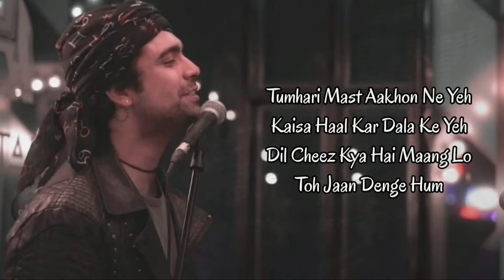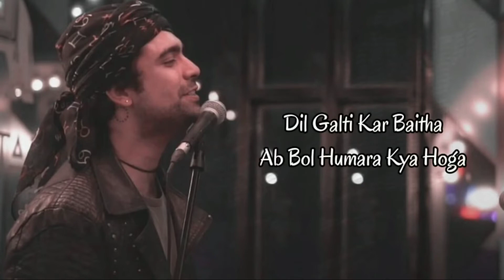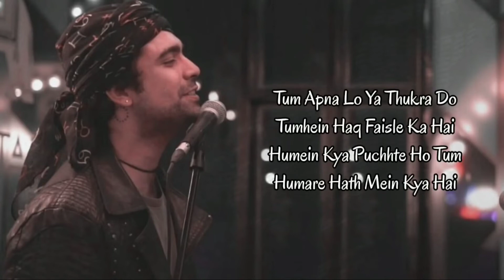DIL GALTI KAR BAITHA HAI LYRICS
LYRICS : DIL GALTI KAR BETHA HAI

Ye hamne soch rakha tha
Mohobbat na karenge hum
Kisi ko dil nahi denge
Kisi pe na marenge hum

Tumhaari mast aakhon ne
Ye kaisa haal kar dala

Ki ye dil cheez kya hai
Maang lo to jaan denge hum
Palat ke ishq ki galiyon se
Jaana hai bada mushqil

Galti kar baitha hai dil
Dil galti kar baitha hai

Dil galti kar baitha
Ab bol hamara kya hoga

Bol hamara hamara
Bol hamara hamara

Bol hamara
Ho yara bol hamara kya hoga
Khamoshiyan sunte kab tak rahenge hum
Mauka hai honthon se aaj kuch to kaho
Badi mukhtsar si hai ye zindagi yara
Zara paas aa jaao sochte na raho

Tum apna lo ya thukra do
Tumhe hak faisle ka hai
Hamein kya poochte ho tum
Hamare hath mein kya hai

Ki hum to kar chuke jana
Tumhe har saans mein shaamil

Bol hamara hamara
Bol hamara hamara
Bol hamara

Aaha aaha

Ke pehle pehle ho gayi
Humse deedar ki galti
Dobara kar gaye hum
Be-irada pyar ki galti aaha

Humein zid thi tumhare
Ishq mein hum katl ho jayein
Ke tum pe marr mita ye dil
Aakhiri baar ki galti

Yahan aashiq koyi hum sa
Kahan tum sa koyi kaatil

Bol hamara aaha
Hamara bol hamara aaha

Dil galti kar baitha haaye…